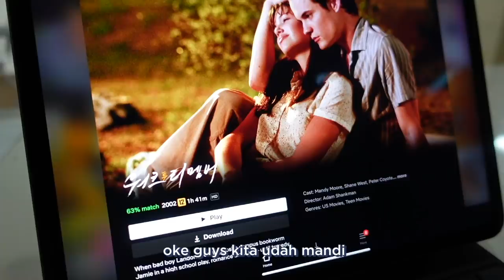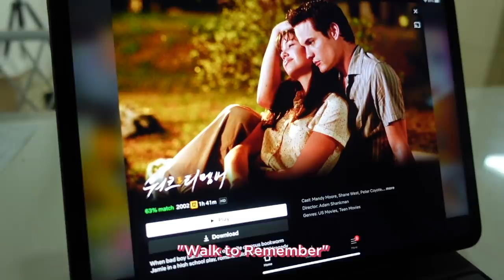SUNNY FORCED ME TO DO THIS...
Sunnydahyein Beauty and Lifestyle Channel:
MB01WXKC9WSWVPR